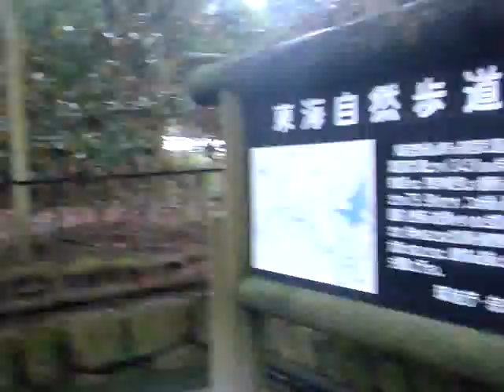奈良雨の女人高野室生寺2008：紅葉の国宝五重塔と奥の院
tube 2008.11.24 - Nara womens koya muroji temple in the rain with national treasure five story tower and autumn red leaves